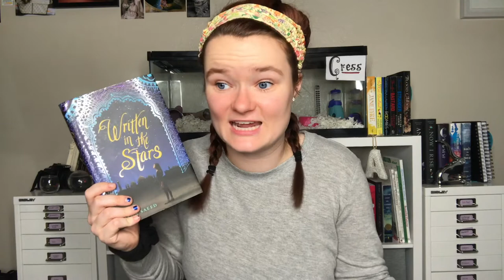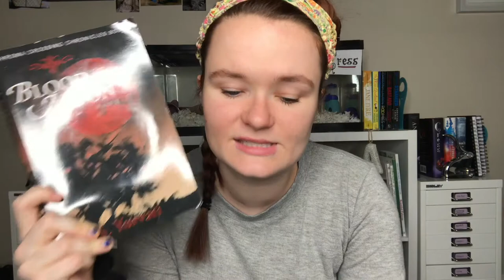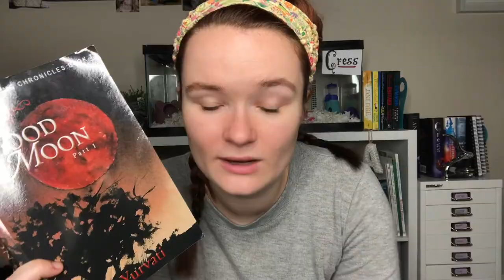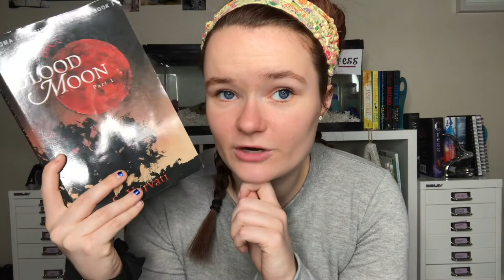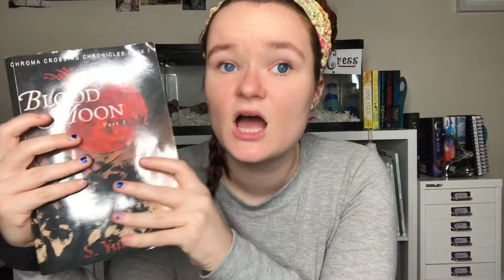NOVEMBER WRAP UP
Hi yall!! Here are all of the books that I read in November! Let me know down in the comments if you've read any of these books, or if you're planning to!!

SMALL BOOKTUBER SHOUTOUT OF THE DAY!!!

xoxo Averie